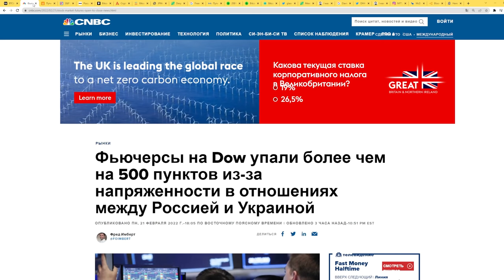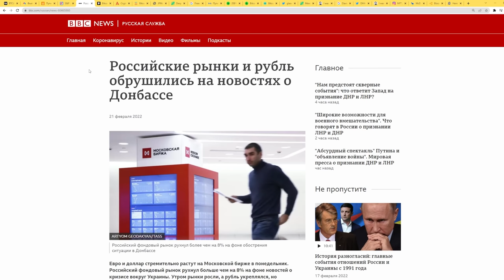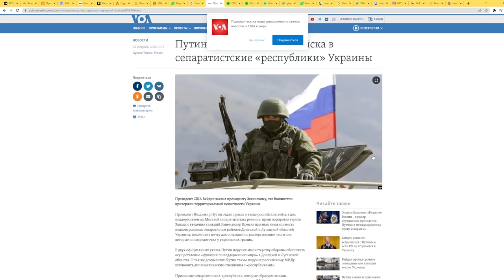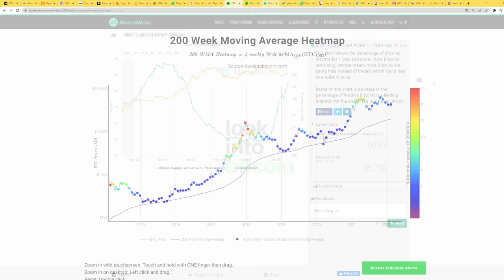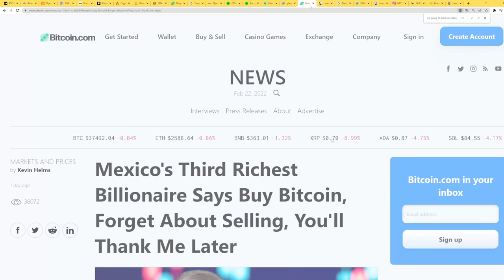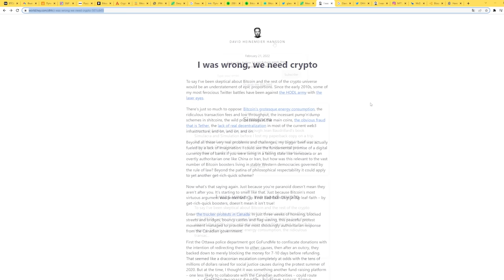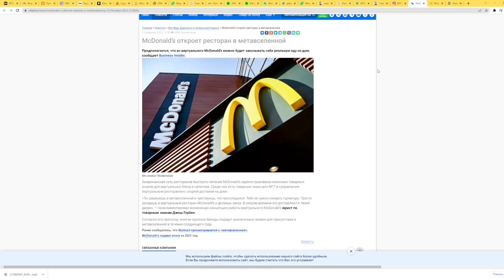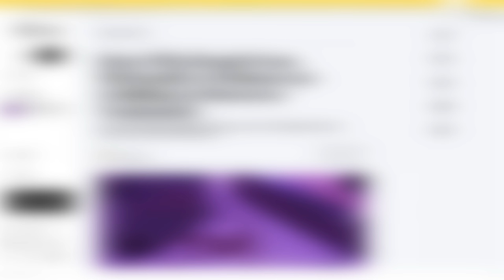РОССИЯ И УКРАИНА ОБВАЛИЛИ БИТКОИН. ХУДШИЙ СЦЕНАРИЙ РЫНКА. КРИПТО НОВОСТИ. ИЛОН МАСК И МЕТАВСЕЛЕННАЯ.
00:00 Дубай
00:32 Нам нужно поговорить...
02:39 Россия и Украина обвалили Биткоин и рынки
04:43 Jp Morgan предупреждает инвесторов
05:13 Протесты в Канаде и блокировки донатов в Биткоине
05:48 Не все так плохо с Биткоином, как кажется
06:16 Худший сценарий для Биткоина
08:15 33 тысячи долларов ВАЖНЕЙШИЙ УРОВЕНЬ
08:58 Этот индикатор Биткоина взрывается!
09:58 Майнеры НЕ продают!
10:27 Миллиардер призывает холдить биткоин!
11:54 Он ненавидел Биткоин 11 лет, но теперь...
13:18 Илон Маск смеется над Метавселенной
14:13 Макдональдс откроется в Метавселенной
14:50 FTX создает криптовалютное игровое подразделение для издателей игр
15:09 Walmart залетает в метавселенную и NFT!